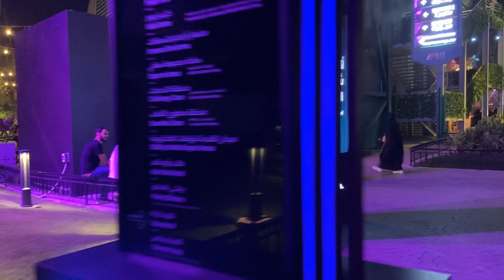موسم القيمرز الرياض حفل احمد سعد والشاب خالد🔥🔥